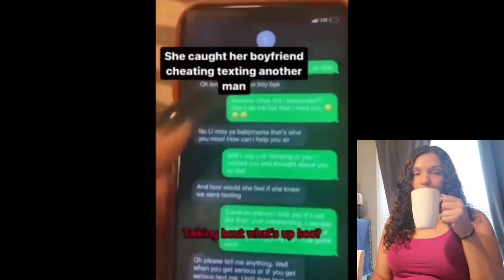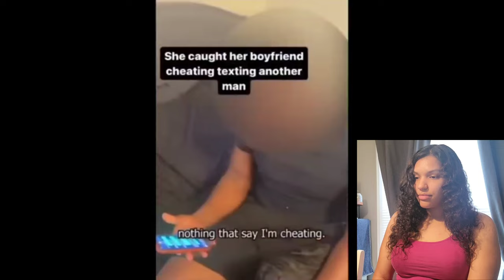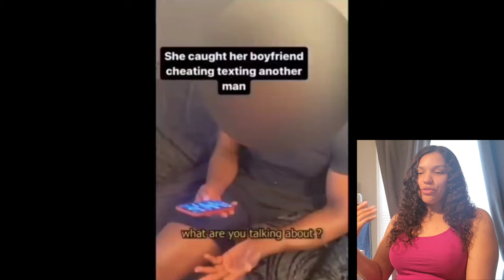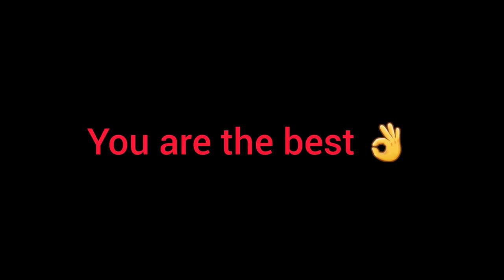Hobosexual gets a boot for being homosexual | Yikes | Reaction